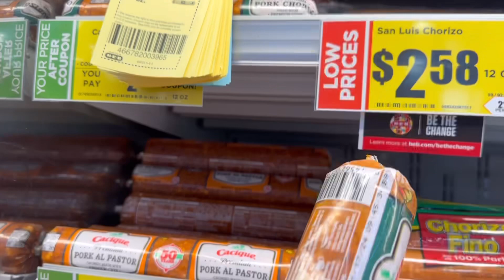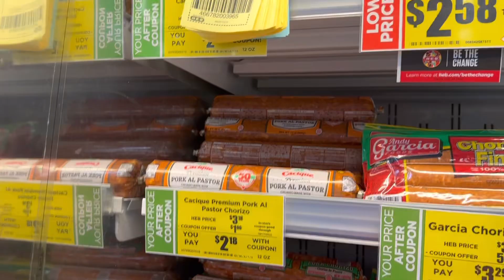TUVE QUE ABRIR OTRO CANAL..CUIDANDO UNA ARDILLA BEBÉ…PORQUÉ DEBO HACER EJERCICIO..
Hola amigos les agradesco su apoyo y compania en mi vida y mis videos, les quiero agradecer en especial a quienes me han apoyado en mis canales y bueno empezando a picar piedra de nuevo con el nuevo Canal @LibellulaLaura  y si no te has suscrito aun por favor animate y te va a gustar mi contenido !!

Bendiciones !!